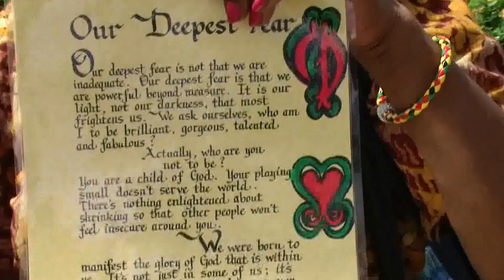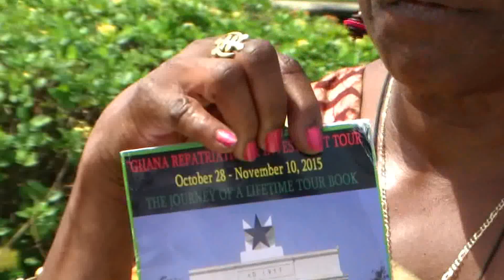Calligraphy by SAS at Kwame Nkrumah Memorial